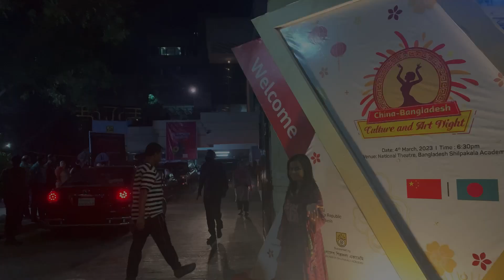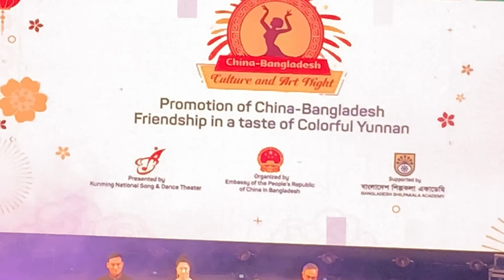Nizum’s vlog(এক কির বাচ্চা কাচ্চা নিয়ে দেখুন কোথায় ঘুরতে গেলাম